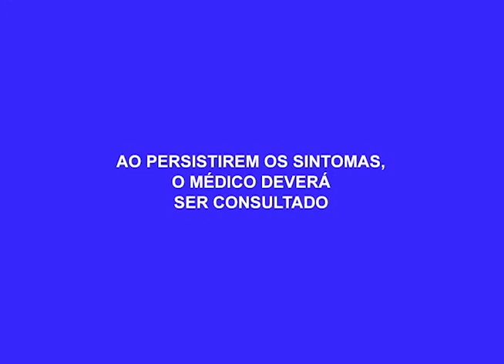Moradores do Beco Vitória reclamam da Falta de Água desde de Outubro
02º BLOCO AGORA 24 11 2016 - Moradores do Beco Vitória reclamam da Falta de Água desde de Outubro